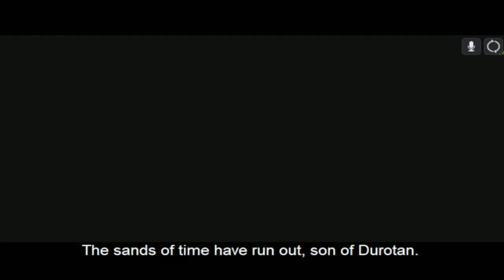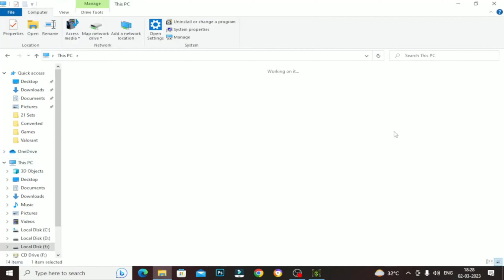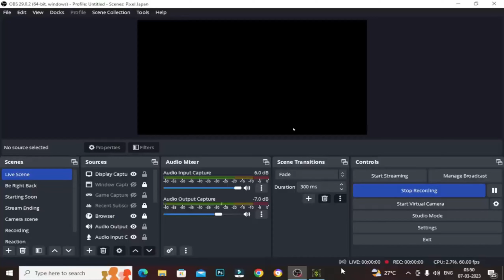I Completed WARCRAFT III REIGN OF CHAOS And I Still Love This Game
After all these years, Warcraft III: Reign of Chaos still holds up as one of the best RTS games ever made! Join me as I dive back into the classic that defined a generation of gamers. In this video, I'll share my thoughts on the epic campaign, unforgettable characters, and the strategic gameplay that keeps me coming back for more. Whether you're a longtime fan or new to the series, you'll see why Warcraft III remains a timeless masterpiece.

★COPYRIGHT / LICENSING★